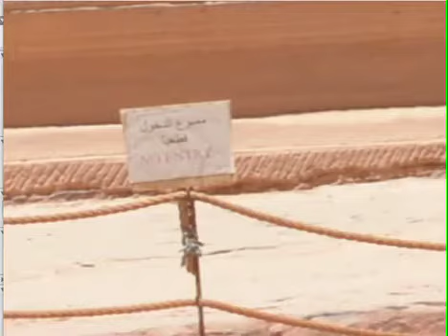Petra Treasury Photo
Taken with a Nikon D800 and then stitched together with Hugin on OSX.